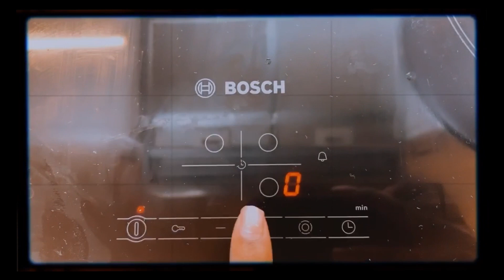SOIN AU LAIT D'AVOINE 🤩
♡ DÉROULE MOI! ♡
Dans cette vidéo je devais ma coiffure protectrice et je partage 2 recettes maison avec toi 😉

Tous les produits utilisés viennent de chez WAAM

RECETTE CRÈME  AU LAIT D'AVOINE :
-80ml de lait d’avoine
-2 cuillère à café de base de soin nourrissant
-1 cuillère à café d’huile de brocoli
-3 pincée de Mica nacré bronze

Sinon rajoute moi simplement avec mon pseudo : naturally_yayou

Si tu as lu tout jusqu’ici met ✨ dans ton commentaire.

PS: cette vidéo est un partenariat avec WAAM Cosmetics

Bye Bitches💋